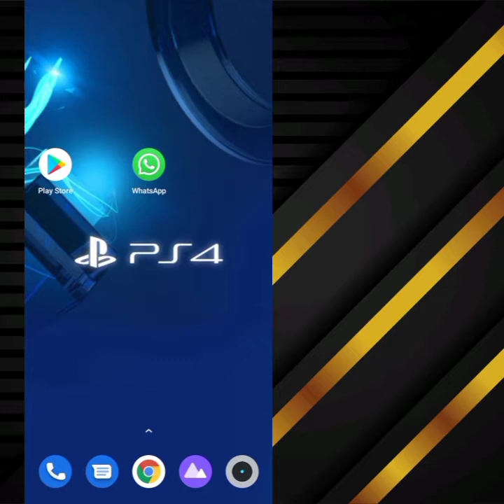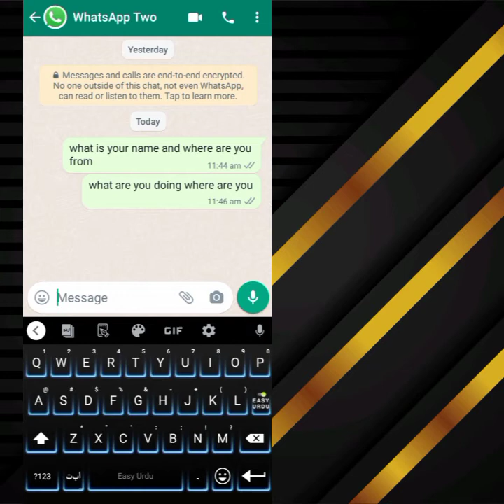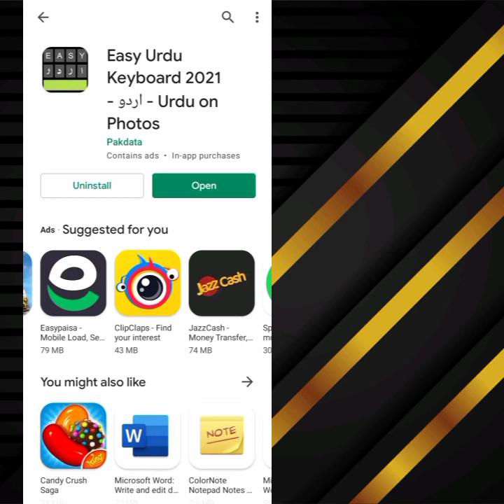How to translate Urdu to English for text messages || Best app || Usama Ansari Tech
1: How to translate Urdu to English for text messages?

2: How do I automatically translate text messages?

3: How do I translate an incoming messages?

4: Google translate English to Urdu keyboard.

✓Urdu boltay jain or apka mobile English likhta Jaye ha.

✓aisi app jab ap Urdu bolen Gy to apka mobile English likhay ga.

✓ab ap Urdu ko bol Kar likhen.

✓bgher type kiye Urdu likhen.

✓roman English likhtay Jain or wo Urdu me convert hojaye gi.

✓urdu ko English men convert karny wali app.